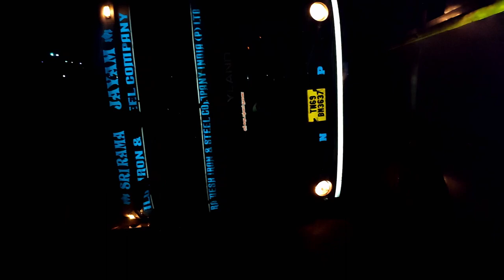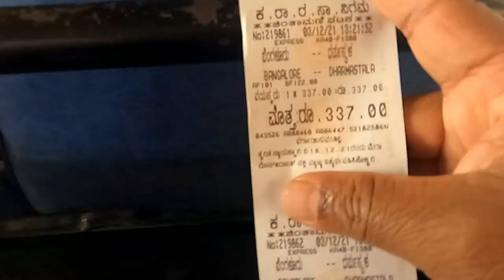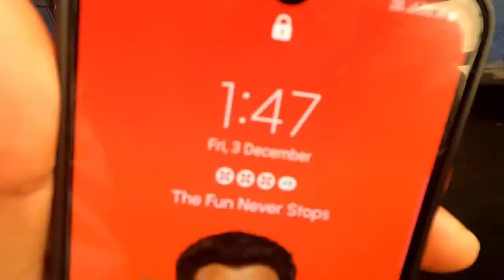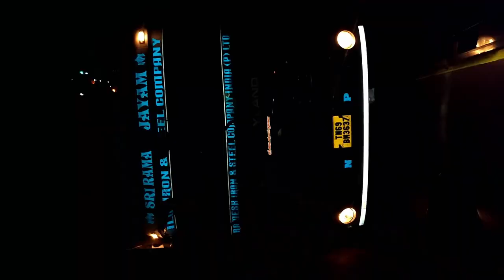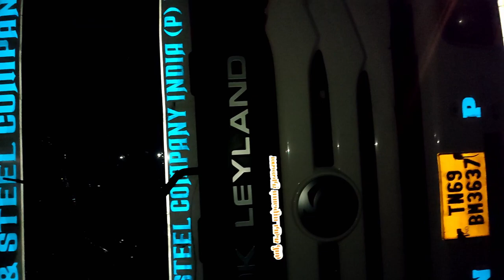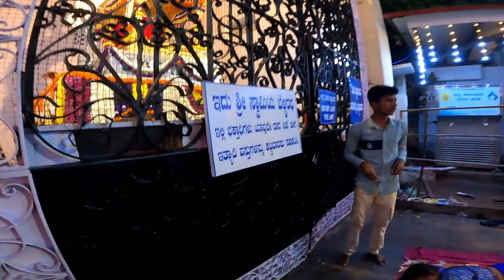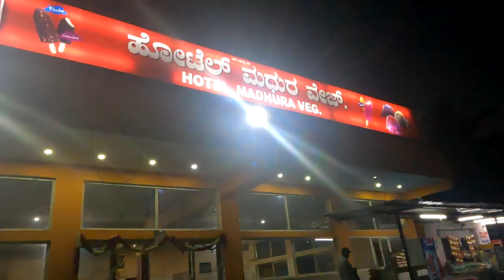Dharmasthala & Kukke Shri Subramanya Temple trip.,devotes Series,Episode No4,Telugu.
From this VLog:-

Travel Accessory